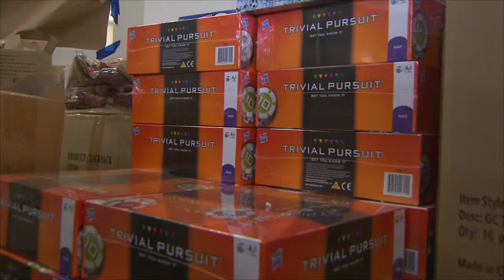Toys For Tots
Eileen Whelan does a live interview and tour of the Toys for Tots storage facility in Prince Georges County Maryland.